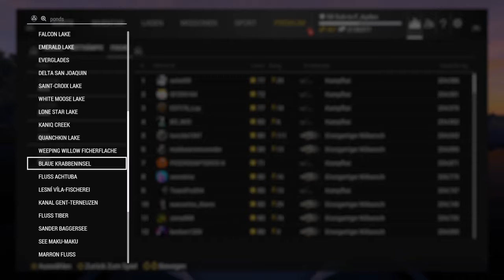Stör Leviathan Fishing Planet